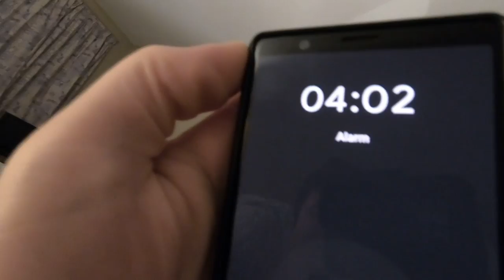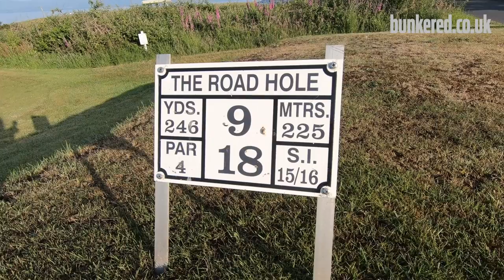THE ARRAN GOLF MARATHON - EPISODE 1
Known as ’Scotland in miniature,’ the Isle of Arran is home to seven golf courses, and our guys, David Cunninghame and Cameron Adam, decided to take on all of them in just one day.

First on the agenda was Machrie Bay, a 9-hole track on the west side of the island.

Watch episode 1 as David and Cammy tackle this unique challenge.

Brought to you in association with FootJoy.

FOR MORE GOLF CONTENT

EVERYTHING YOU NEED TO KNOW ABOUT BUNKERED

bunkered is, quite simply, your home for golf.

The magazine is largest selling golf title in Scotland.

In fact, it outsells all other golf titles on Scottish newsstands combined.

With a distinctly Scottish edge, the magazine offers something for everyone with features, interviews, equipment, tuition, travel, competitions and much more besides.

is the place to find all of the latest news and views from across the whole cross-spectrum of the game of golf.

Why not stick us in your bookmarks?